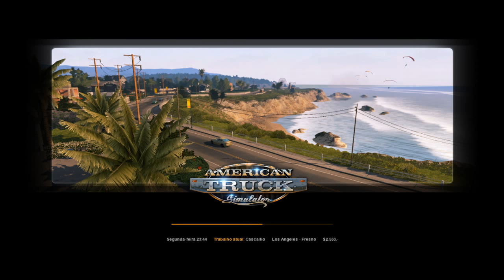AMERICAN TRUCK SIMULATOR JOGO TOP LIMA CTBA GAMER KKKK